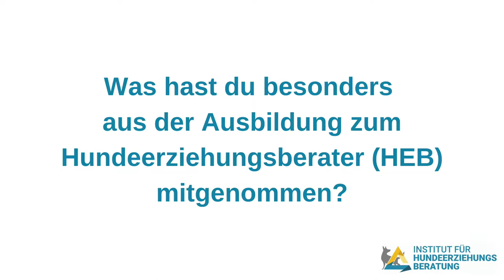Die größten AHA-Erlebnise aus der Ausbildung zum Hundeerziehungsberater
Wir haben die Teilnehmer*innen am Ende der HEB-Ausbildung gefragt, was ihre größten Aha-Erlebnisse aus der Ausbildung waren. Sie teilen mit uns, was sie besonders aus der Ausbildung mitgenommen haben.